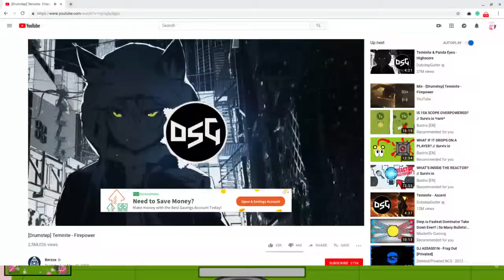p2 My BEST surviv moments